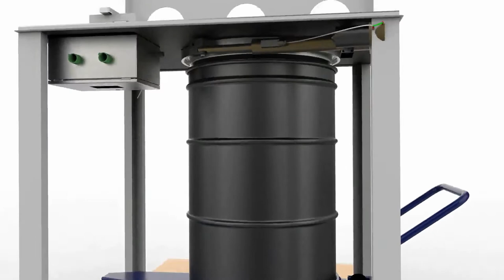CRL Waste Drum Transfer System (WDTS) - How it Works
CRL’s Waste Drum Transfer System (WDTS) was developed to address the need for a safer method of transferring waste from gloveboxes and hot cells.

The system offers the ability to mitigate dangerous bag-out processes from TRansUranic (TRU) and High-Level Waste transfer and re-packaging operations by utilizing a bagless RTP transfer system.